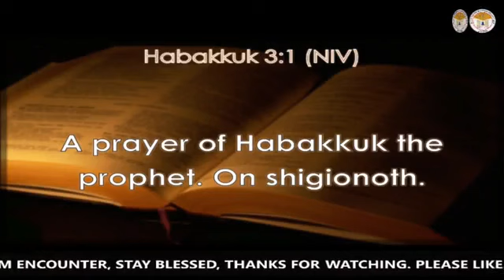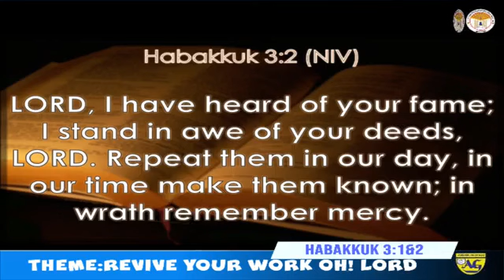Revive Your Work Oh Lord